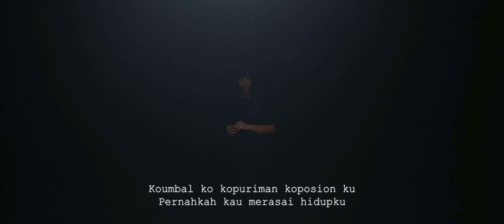Dabra Sia - Intong Doho (KARAOKE)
I deeply appreciate your unwavering support. Your continuous encouragement serves as a driving force to create more soulful and inspiring songs in the future. Thank you so much for being there for me.

Bah berabis la kamu karaoke lagu ini ya...

Produced by Dabra Sia

Song/Lyric : Dabra Sia
Music Producer : Herris Yutui
Studio Recording: Media Studio Likas
Intro Arrangement Idea : Jayrin Jahimin
Dusun Translation: Lenzely Salimin

Dancers: TagapsDanceTheatre

Makeup and Hairdo : Ed Haqim Aidy

Production Assistant: Farhana Willey

Videographer: Adrian Thomas (ATSCreative)
Gaffer: Aaron Gusting
Bts/Best boy: Isaiah Lujain Bingkasan

Lyrics
Koumbal ko kopuriman koposion ku,
Soira mongindaraat ko doho,
Koumbal ko mingkakat id sangai ku,
Gisom do naraatan ko doho,
Pernahkah kau merasai hidupku,
Bila kau mulai mencaciku,
Pernahkah kau berdiri di banyanganku,
Hingga kau mulai membenciku,

Haaaaa,
Intong doho,
Yoku tulun toomod,
I mumbal gumoos sundung au oborulu,
Haaaaa,
Lihatlah ku,
Hanya manusia biasa,
Yang cuba berusaha walau tak sempurna

Haaaa,
Intong doho,
Mumbal do mamarati,
Sundung po au oku kaagal di ga'abon nu.
Haaaa…
Lihatlah ku,
Dan cuba memahami,
Walau diriku tak seperti yang kau impikan

Poboroso,
Kumaa doho, gulu ku,
Nung opurintod ko kopio,
Katakanlah,
Padaku, depanku,
Jika kau begitu pasti,

Pokitono,
Tinan ku, isai oku,
Nung oborulu ko kopio,
Tunjukkanlah,
Diriku, siapa aku,
Jika kau begitu sempurna,

Intong doho,
Lihatlah aku